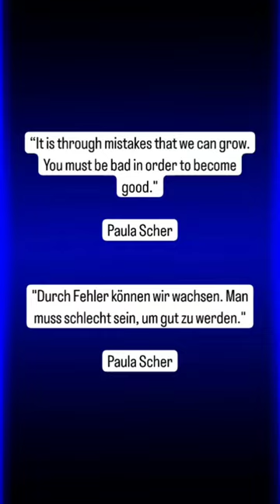Quote Paula Scher